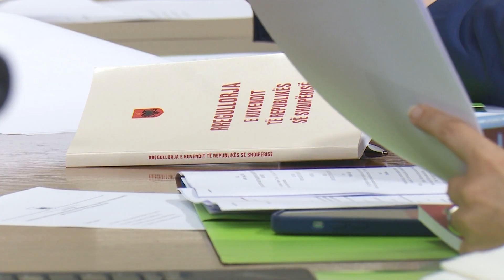DËSHTON KOMISIONI HETIMOR, SOCIALISTËT NUK SHKOJNË NË MBLEDHJEN _LAJM